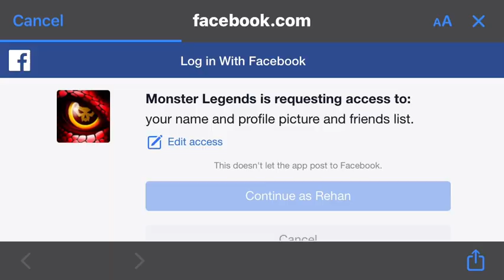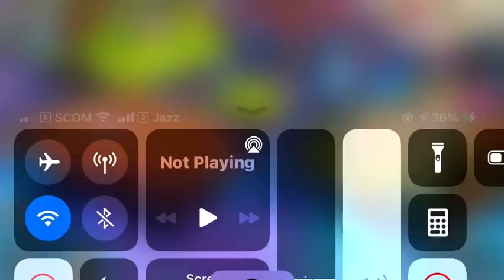How To Add Friends in Monster Legends